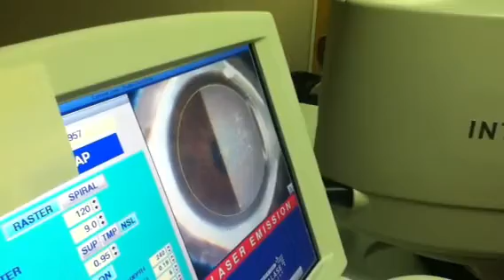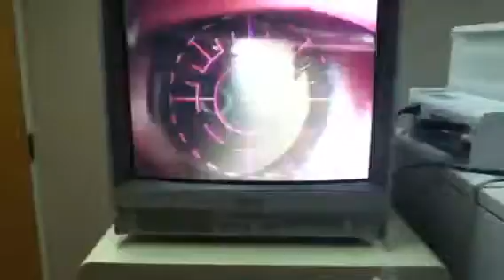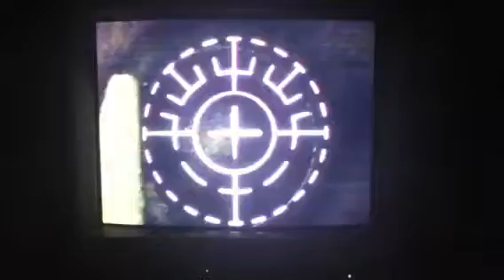Mark T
iLASIK